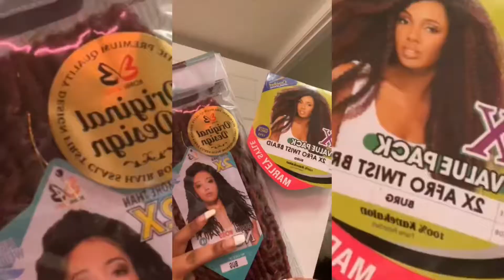Knotless Soft locs hairstyles | 36 inch Knotless Soft locs hairstyles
How to Knotless soft locs, type of hair used for soft locs, differences between soft locs and faux locs and different installation methods for soft locs

Hair you’ll need for soft locs:

Bobbi Boss Nu locs (if you get the 36inch soft locs you’ll need 4 packs)

Bobbi Boss Nu locs (if you get the 18inch soft locs, you’ll need 8 packs)

Spring twist hair for wrapping

Shine n jam

Crochet needle

Keywords